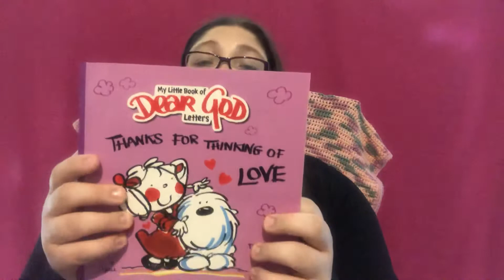Dear God, Thanks for thinking of love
From
My Little Book of Dear God Letters
Thanks for thinking of love
Illustrated by Annie Fitzgerald